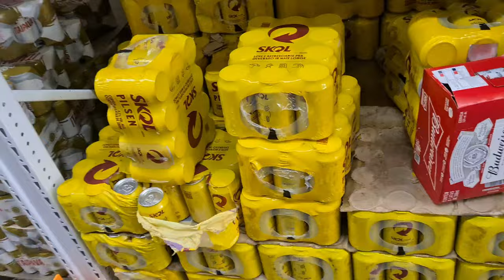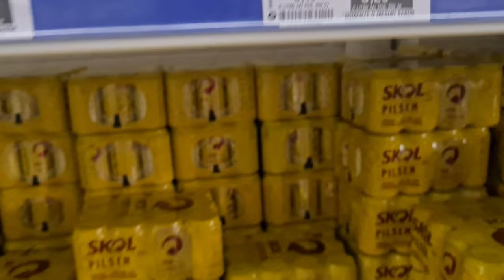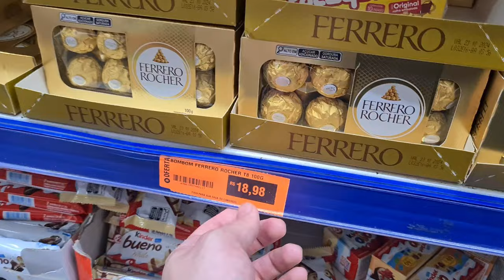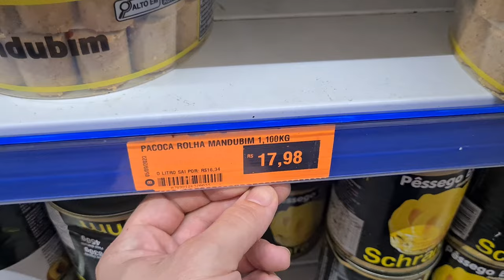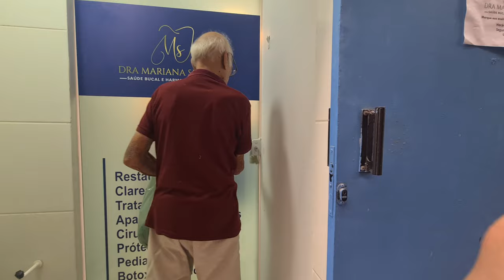ME MUDEI DE SP PRA PERNAMBUCO POR 30 DIAS /PÁSCOA COM A FAMÍLIA EM PERUIBE SP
siga no Instagram @Brunoxaviervlogs

acompanhe essa aventura no nordeste brasileiro no maravilhoso estado de Pernambuco